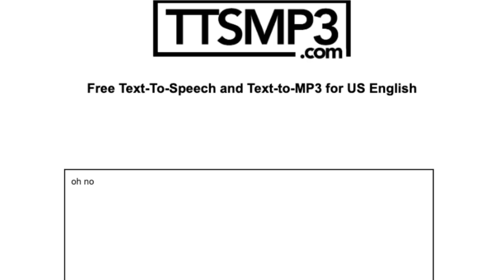O'Reilly auto parts jingle remix - Isaiah Sugar - epic music video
this is exactly what is sounds like.